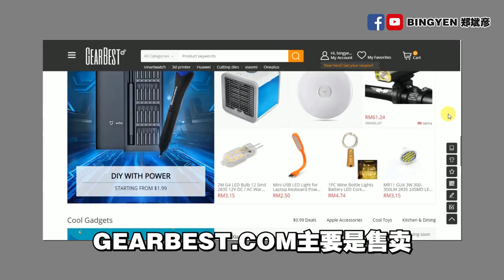小米多功能都市休闲胸包 | Xiaomi Multipurpose Sling Bag【开箱评测】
出门旅行必备小包包~

产品中文名：小米多功能都市休闲胸包
产品英文名：Xiaomi Multipurpose Sling Bag

falsh sale   price:RM68.85